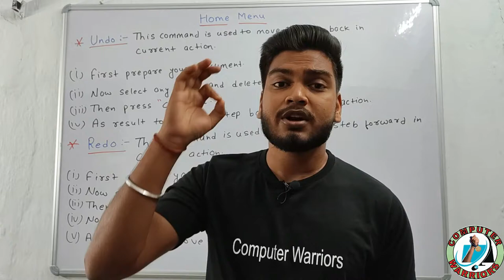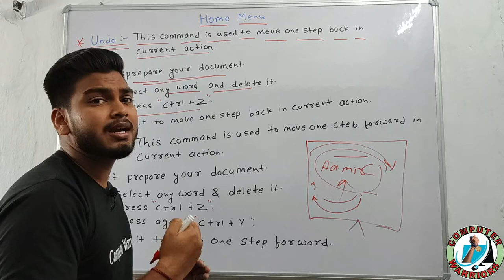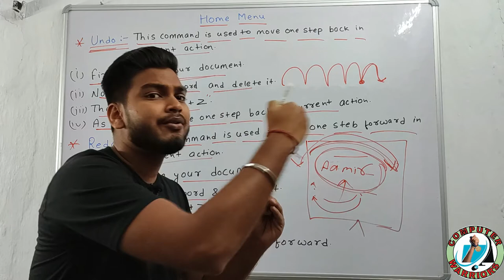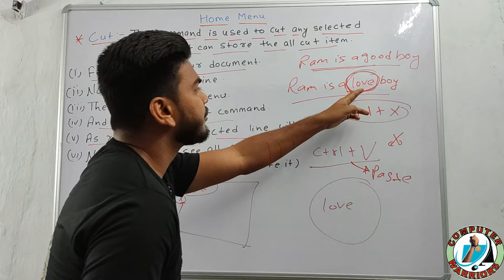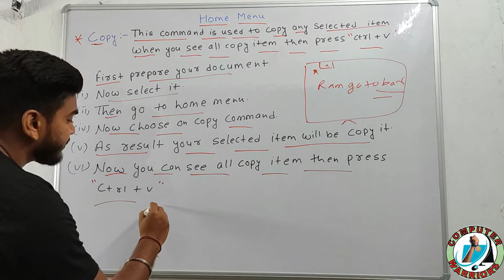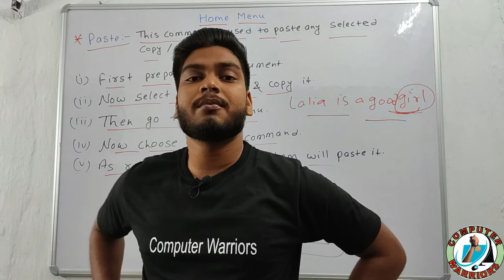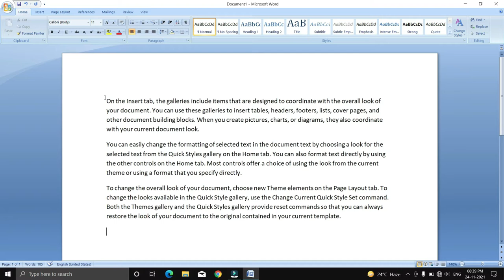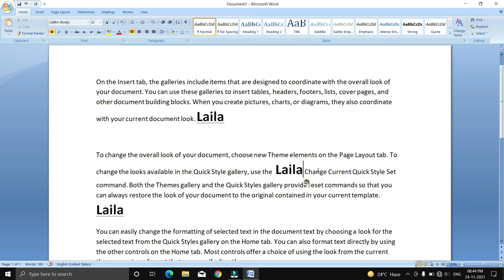Undo, Redo, Cut, Copy, Paste || Lecture :4 || Home Menu || By :Monu Kumar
Home Menu

 Lecture :4